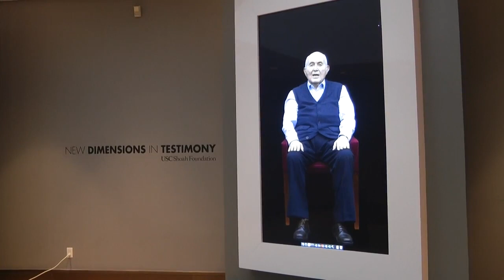New Dimensions in Testimony. Museum of Jewish Heritage, New York